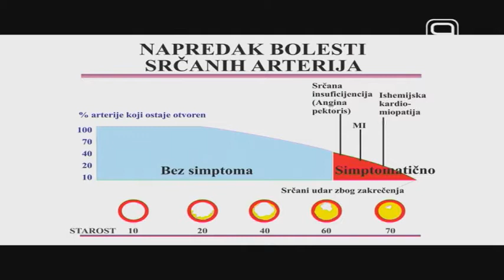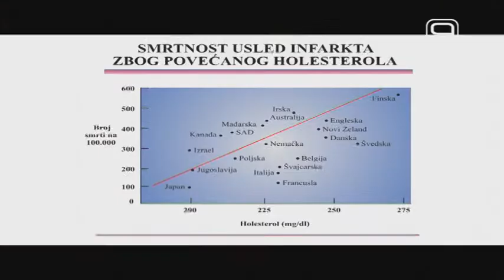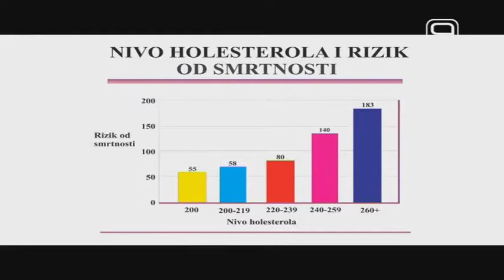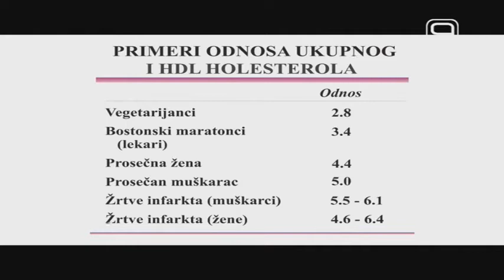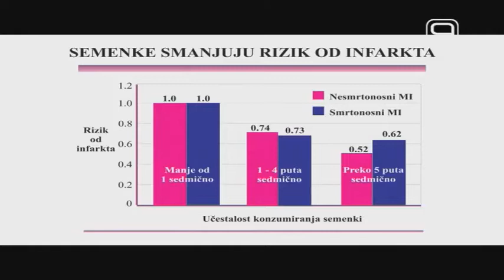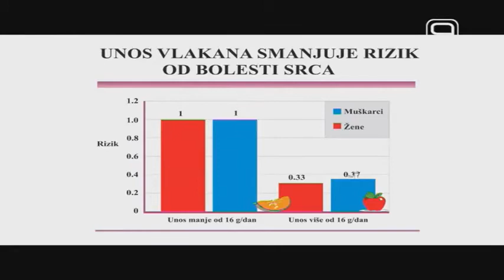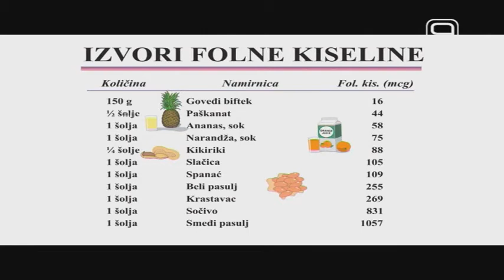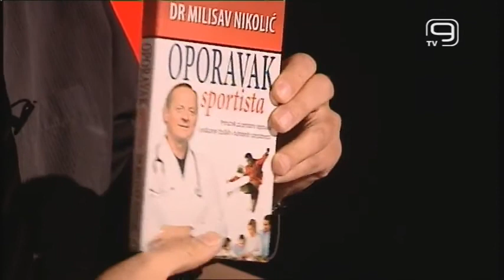Zdravlje iz prirode br. 3 (TV Palma Plus 2015)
Voditelj: Đorđe Tarakčija
Gost: Miroljub Petrović

Sva prava zadržava TV Duga Plus.